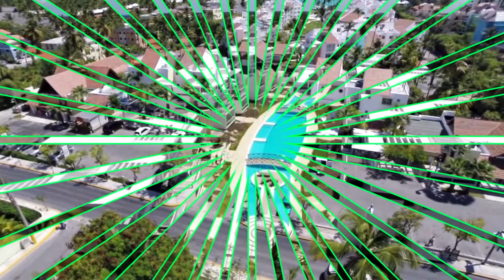Punta Cana - República Dominicana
Imagens da Cidade de Punta Cana - República Dominicana

*City of Punta Cana

  Punta Cana faz parte do distrito municipal de Punta Cana-Bávaro-Verón-Macao, em La Altagracia, a província mais oriental da República Dominicana. A região mais conhecida pelas suas praias e "balneários" tanto na costa do mar do Caribe como na do Oceano Atlântico e é um destino turístico muito popular desde a década de 1970.

Imagens: K-Bien ,